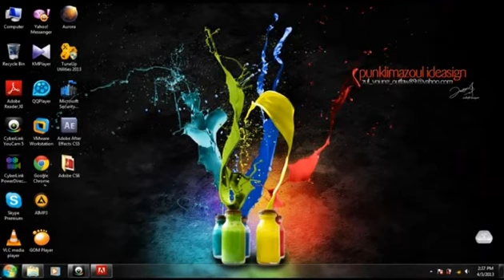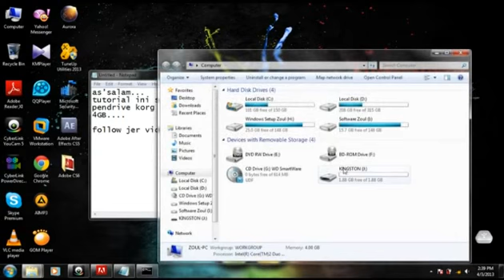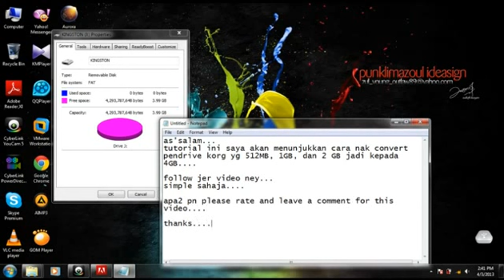Tutorial Convert Pendrive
kalau nak download software tuk converter ney...